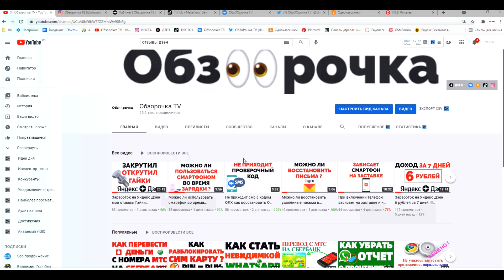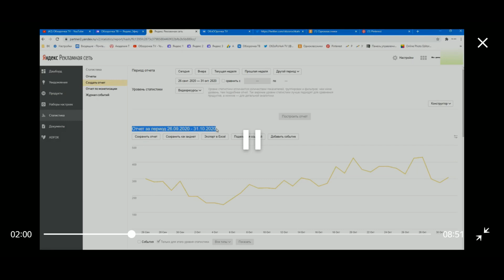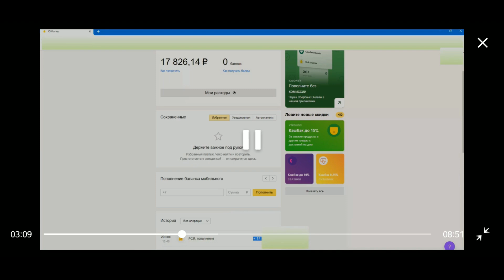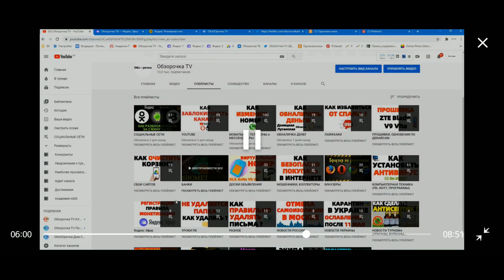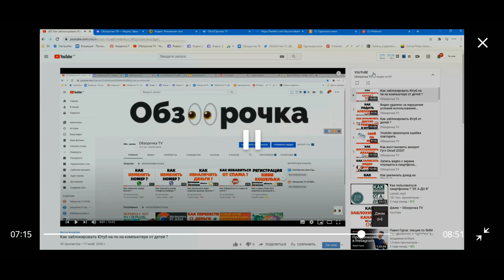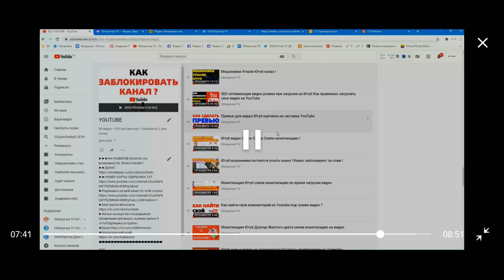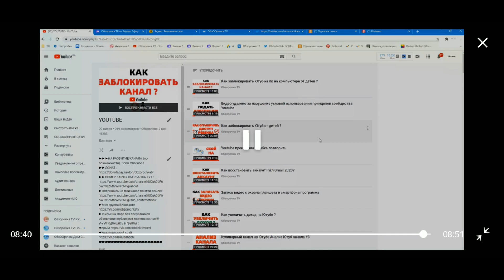Яндекс Эфир показываю вам мой первый заработок (перезалив видео)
Яндекс Эфир показываю вам мой первый заработок (перезалив видео). Когда состоялся мой переезд из Эфира в Дзен я посчитал нужным удалить все свои ролики в Ютубе об Эфире, так как они утратили свою актуальность в связи с переездом. Оказалось я это сделал зря, так как на данный момент у меня не сильно уж хорошие отзывы о Дзене и чтобы не быть перед вами голословным я решил перезалить этот ролик, чтобы показать вам свой доход с Эфира на самом начальном этапе развития моих каналов ! Монетизация с видеохаба просто радовала ! Добавить очередное новое видео в Эфир было одно удовольствие, так как я знал, что в конце месяца я получу за это достойное вознаграждение ! Выложить новый видос в Ютуб, а после перезалить его в Эфир занимало считанные минуты (20-30 минут на всё про всё), заработать деньги мне получалось и там и там и очень жаль, что этот интернет ресурс закрыли для блогеров. Заблокирован ли он для загрузки новых роликов для других авторов я точно не знаю, но для меня туда дорога уже закрыта - мой канал, а точнее все три моих канала уже удалены из-за переезда в Дзен, подключить монетизацию именно там в Эфире уже не получится, я очень переезду был не рад и уверен, что многие блогеры тоже. Еще раз выражаю свою Благодарность Эфиру за предоставленную возможность заработать деньги и надеюсь, что Zen поведет себя также.

👉🏻ИСТОЧНИК НОВОСТИ :
💥ОЧЕНЬ ИНТЕРЕСНЫЙ САЙТ, РЕКОМЕНДУЮ ВСЕМ !